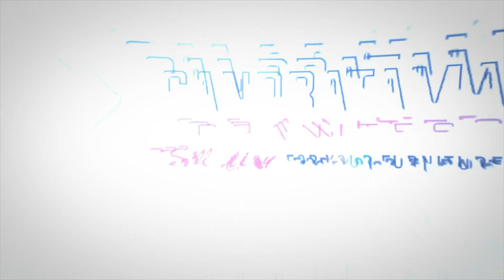Kitchen Set Minimalis Pak Alam Kediri Candratama Granites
➡️ Keunggulan Produk Kami :
1. Granit IMPORT terbaik
2. Dikerjakan oleh tenaga ahli profesional dan berpengalaman dibidangnya lebih dari 10 tahun
3. Gratis Biaya Desain 3D dan revisi⠀⠀⠀
4. Garansi produk
5. Desain Interior Bisa disesuaiakan dengan budget yg dianggarkan
6. Kami Selalu Mengutamakan Kualitas Dengan Menggunakan Bahan Yang Terbaik Di Kelasnya.